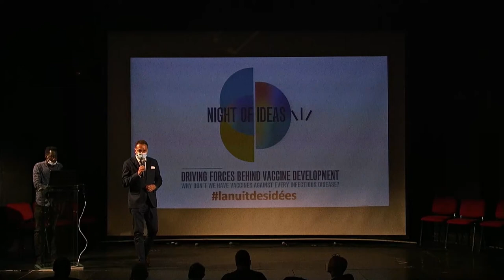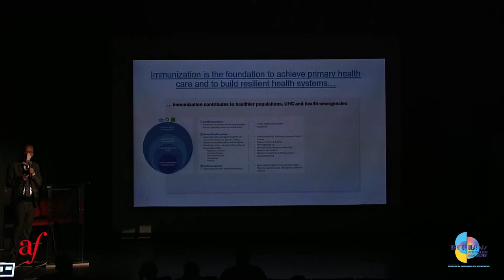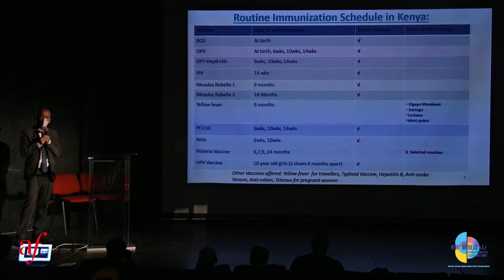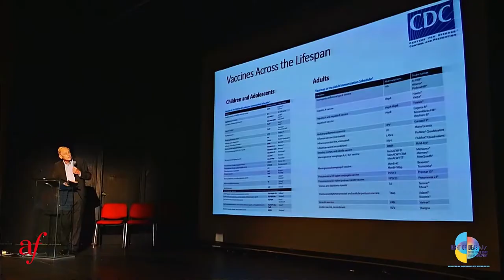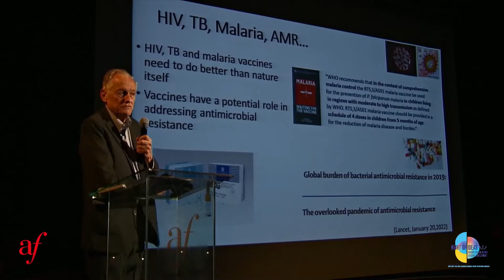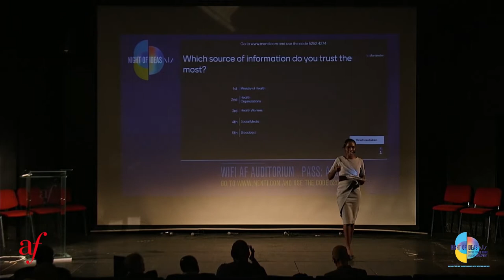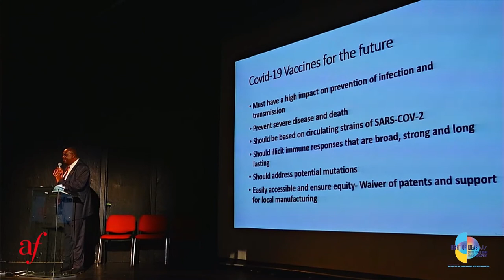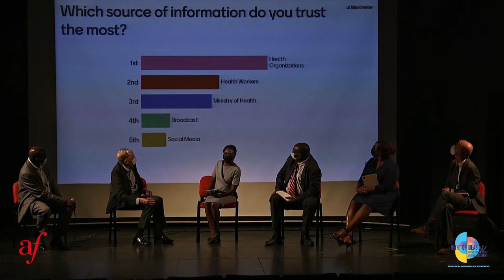La Nuit des Idées 2022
'Rebuilding Together' (ReConstruire Ensemble) - theme for the 2022 'La Nuit des Idées'. An event marked round the world to encourage the free flow of ideas and knowledge. Anne Soy, Deputy Editor for BBC Africa moderated this discussion on the Driving Forces Behind Vaccine Development. Why we don't have vaccines against every infectious disease? nuitdesidées vaccines coronovirus covid-19